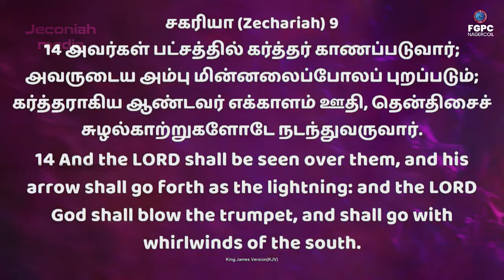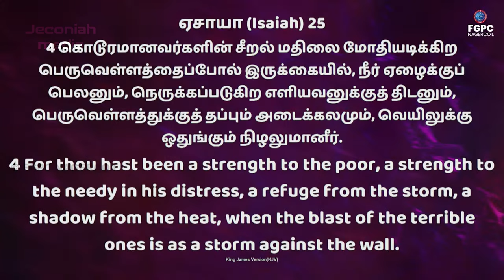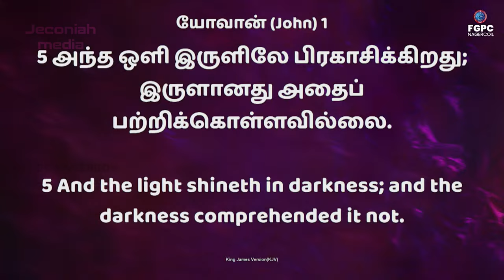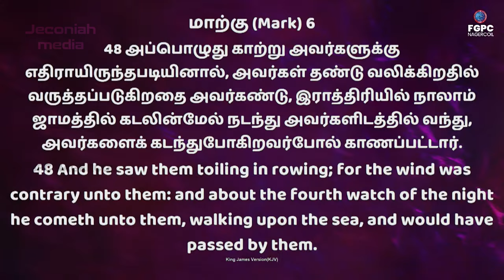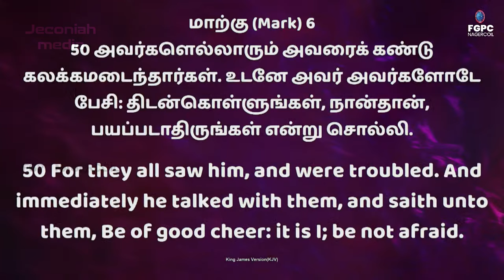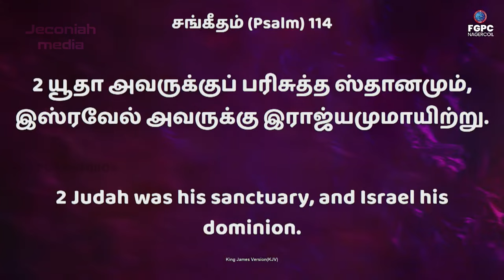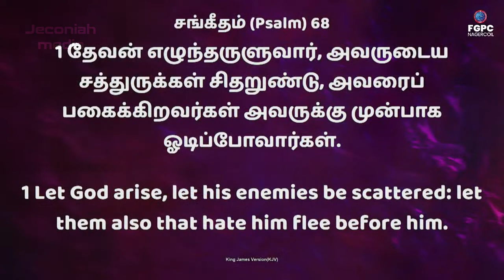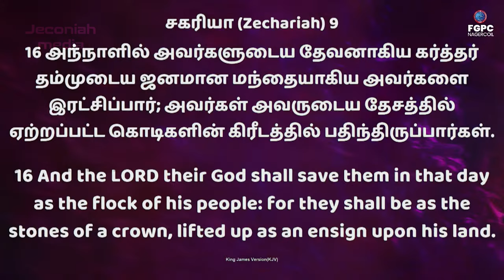கர்த்தர் நம் பட்சத்தில் இருக்கிறார்